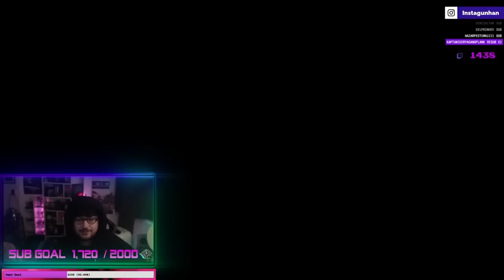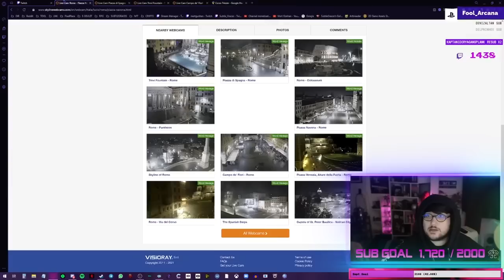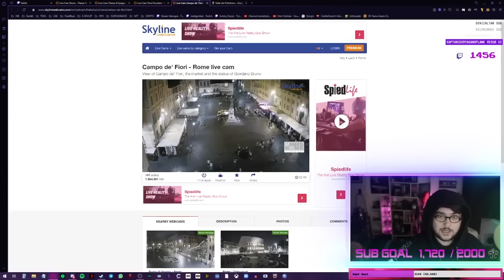YİĞİTCAN'I KURTARMAK | ROMA'DA TEHLİKELİ SAATLER 🗺️🤌🍕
2021 Eylül ayıydı, o zamanlar daha Twitch'te yayın yapıyordum. Yiğitcan'da Roma taraflarında geziyordu fakat benim yayın yaptığım gece kaybolmuştu. Bu yayın Wired komünitesi ve koltuktaki adam Mert Günhan'ın Yiğitcan Erdoğan'ı medeniyete ulaştırma seyahatnamesidir.

Hediye KATIL açıldı! Yayın tekrarlarını izlemek, özel içeriklere ve arşive erişmek için KATIL diyebilirsiniz. Yayını beğenmeyi unutmayın!

Editor: @terwist

Yemeksepeti (Bana bu linkten yemek siparişi vererek destek olabilirsin)